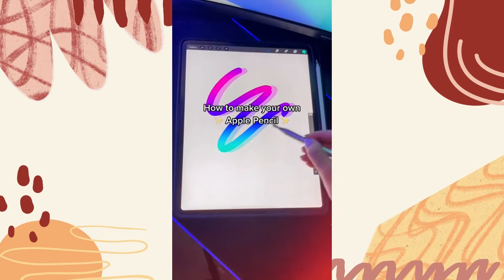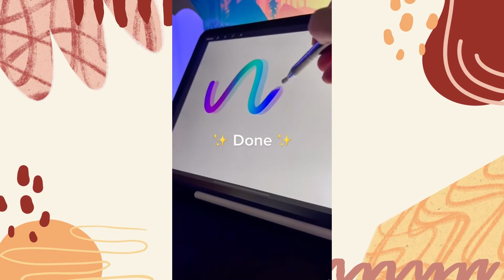11 Video Tutorial WAJIB COBA‼️ GAK COBA DIJAMIN NYESEL...⚠️⚠️⚠️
compilations of tutorial video...